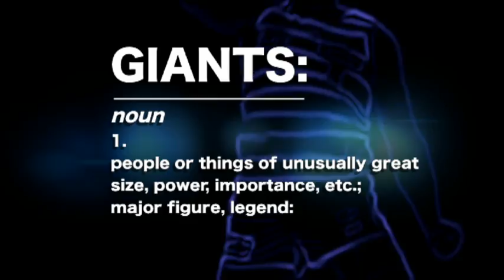Channel Ten - 2011 AFL Grand Final Opener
Channel Ten's introduction to the 2011 AFL Grand Final - Collingwood v Geelong.